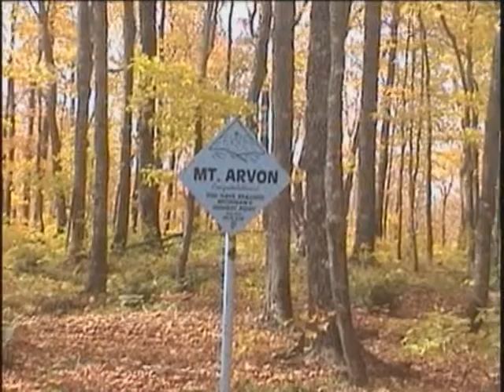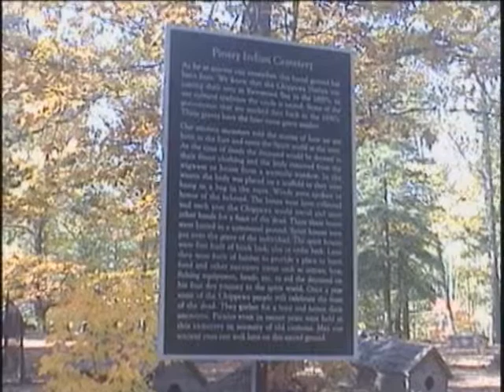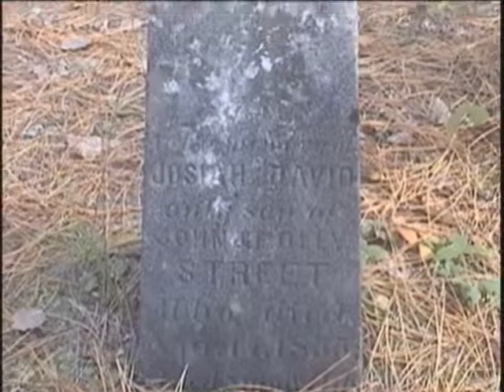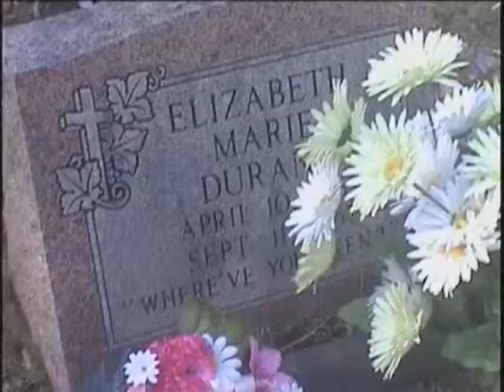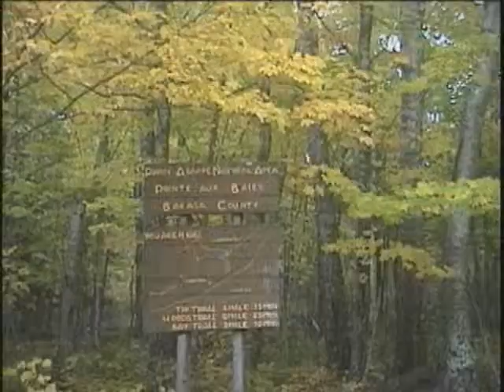Michigan moose and more